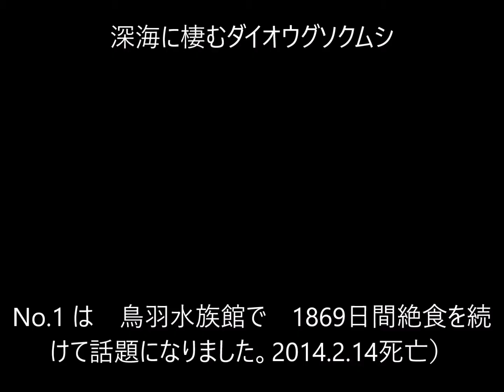3分間で早わかり！ 鳥羽水族館2016